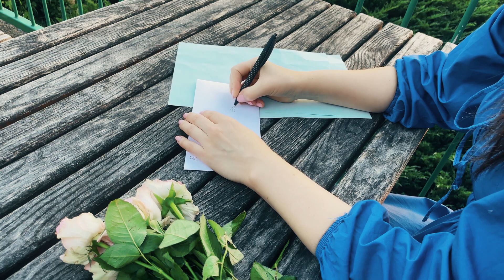Любов не знає. MARENKA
Ця пісня про найивщу найдосконалішу силу, котрою наділена ЛЮДИНА. Це ЛЮБОВ. Вона всесильна. ЇЇ вібрації підносять над болем, хворобами, смертю. Плекаймо її в собі, віднаходьмо, передаваймо далі і далі, наповнюймо себе, інших, світ Світлом ЛЮБОВІ. Любов наша перемога над злом. Дякую кожній людині, кожній парі, котра є свідченням Любові у моєму житті.

Вокал, музика, слова — Mariana Flyak
Аранжування, музика, мастеринг та зведення - Roland ORBAN
Монтаж — Максим Мироненко

Синє небо, Сріблом зорі,
Слів не треба - Думки прозорі.
Коли стихнуть мої війни,
Обережно візьми в обійми.

Приспів: Любов не знає, що таке темно,
І не кидає слів даремних,
і поза очі не розмовляє,
а тільки в серці вогнем палає.
Я напишу лист до Бога і надішлю,
як буде змога.
Янголом світла, що в небо лине,
і жодна темінь його не спинить.

Не злякай її подих,
Не розвій її подув,
Не згаси любові спалах,
Щастя без неї завжди замало.